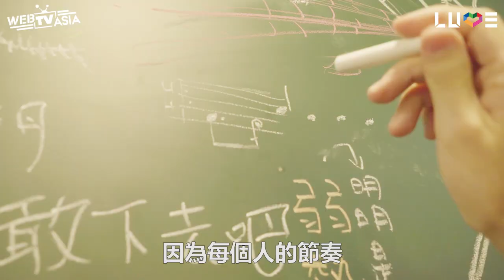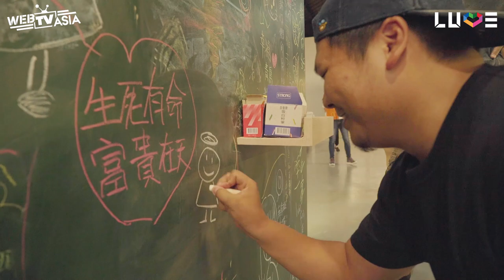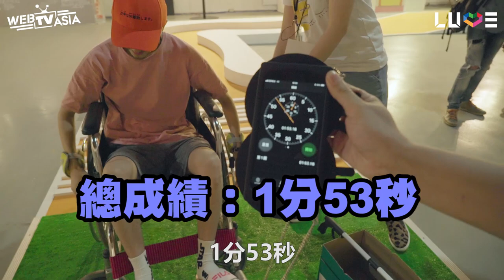WebTVAsia LUVE【無障礙生活節】頑GAME 、 前進樂團鼓手Josh 搶爭輪椅界霸主？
【頑GAME 、 前進樂團鼓手JOSH 搶爭輪椅界霸主？ 】

頑GAME和前進樂團的鼓手JOSH
這次一起來到伊甸基金會所舉辦的無障礙生活節
三人PK 輪椅賽跑，究竟誰會成為輪椅界的霸主呢！？

無障礙生活節台南場
臺南文化中心 假日星光廣場
11月4日 10：00-18：00 免費入場！
給予力量，你可以。